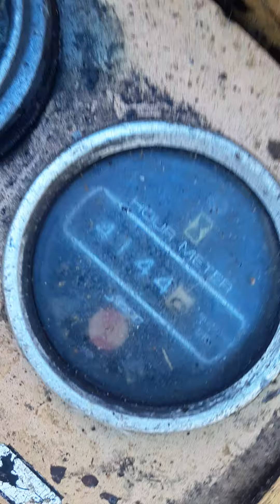just a lil bit of learning